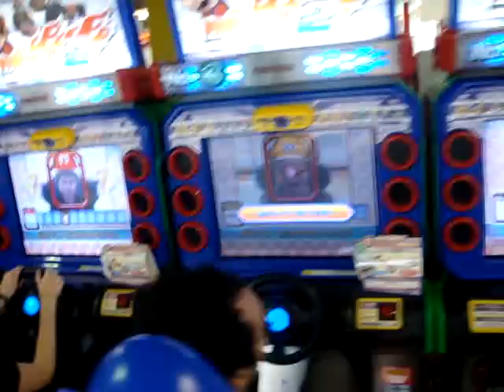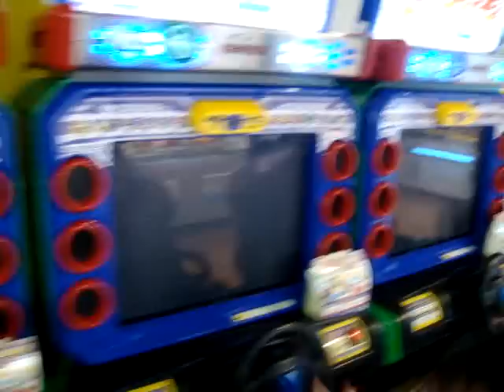Mario Kart 1 en Tokyo Dome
Primera partida al Mario Kart del Tokyo Dome